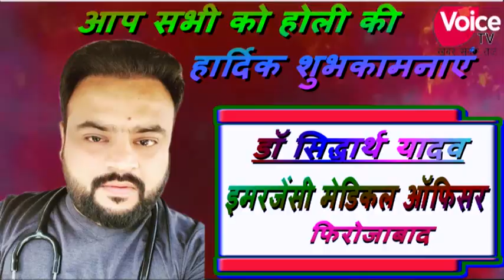जसराना ब्लाक एका को ओडीएफ घोषित करने के बाद भी नहीं बन रहे शौचालय